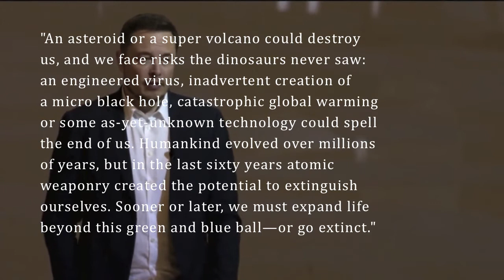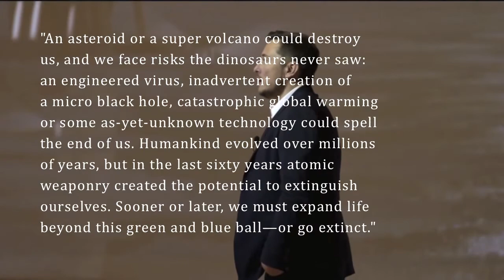What Would A Mars Colony Look Like? - Life on Mars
Have you wondered what life would be like if we ever to colonize Mars? Elon Musk recently unveiled the plan to colonize Mars through his company SpaceX. His presentation 'Making Humans A Multi planetary Species outlined the technical aspects of the mission, the cost involved, the logistics through the Interplanetary Transport System etc. etc. But the point of this video is to imagine what life would be like in such an isolated colony while also touching its potential future and culture.

Journal of Things, is a weekly video essay/ short documentary series created by Sudharsanan Sampath. The topics can range from movie analysis, social commentary to spirituality.

Northern Diaries Digital Media is a video production/ marketing company created by Sudharsanan Sampath based in Toronto, Canada, specializing in commercials, tourism/ travel and films and series.

Follow Northern Diaries Digital Media in Facebook and Twitter at @northerndiariesmedia